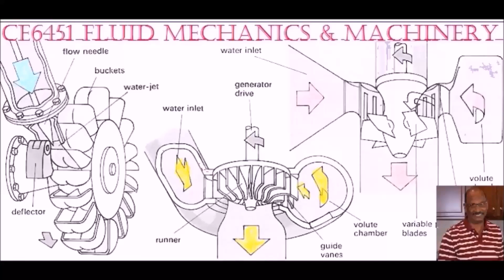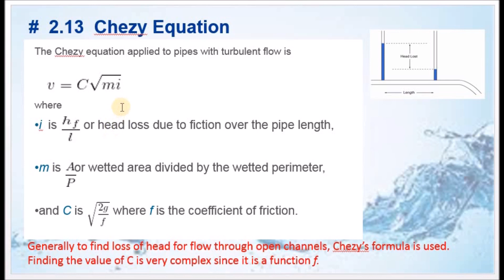What is Chezy's Equation? - M2.13 - Fluid Mechanics in Tamil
I hereby explain the details of Chezy's equation in Tamil.